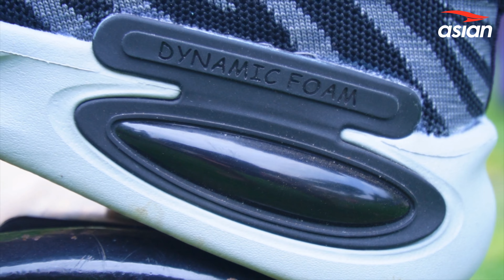Asian Dynamite-02 Running Shoes | Breathable Knitted Upper | Dynamic Foam Design for Extra Comfort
Asian Footwears presenting the all new stylish Dynamite-02!

Features of Dynamite-02
• Breathable Knitted Upper
• Dynamic Foam Design for High Strength Performance
• Premium Outsole For Better Flexibility and Comfort
• Memory Foam Insole for Extra Cushioning

About:
Asian Shoes, we are an ISO 9001: 2015 certified seller of branded footwear online, endorsed by cricketer Virender Sehwag, with a 4/5 overall rating across 11,000+ reviews, offering the latest best quality trending shoes for men online at the best low price. Friendly Customer Service: What you see is what you get. If there is anything wrong with the purchase, please message and get easy returns, enjoy your online shopping freely!